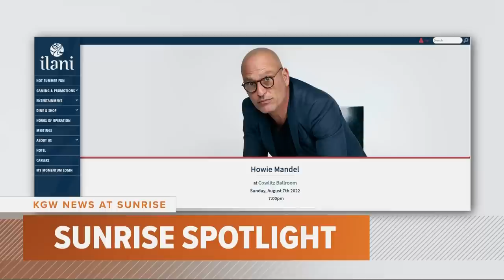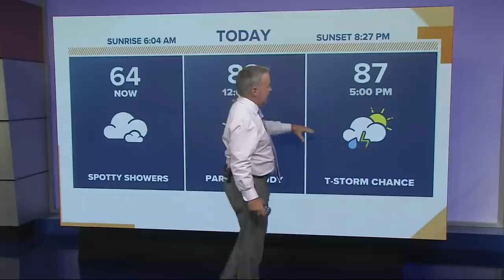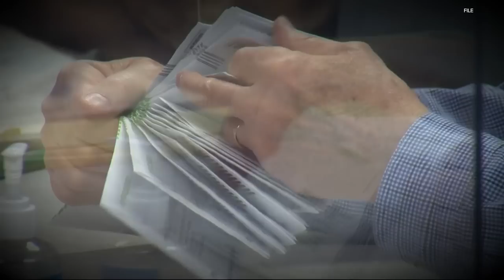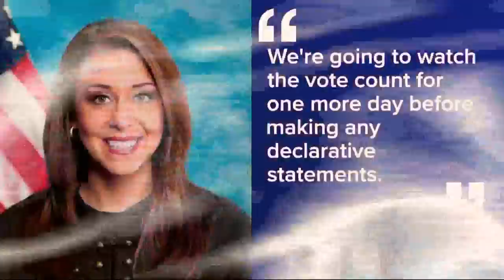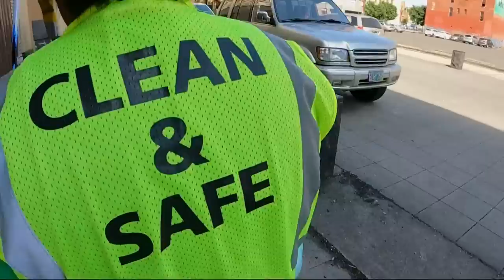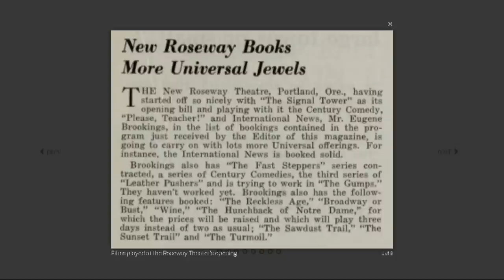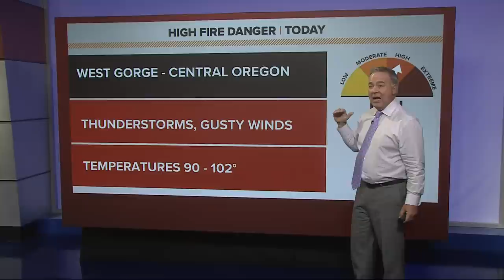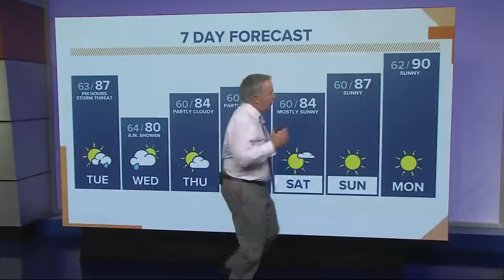KGW Top Stories: Sunrise, Tuesday, August 9, 2022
Top Stories: Sunrise, Tuesday, August 9, 2022.